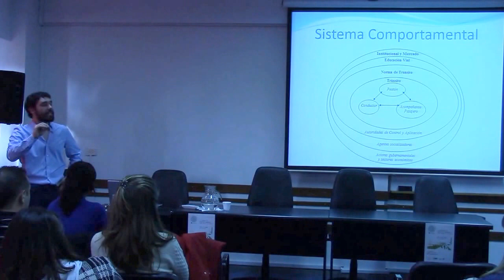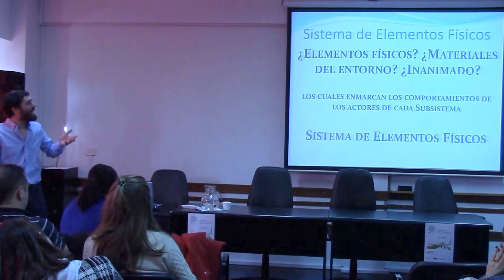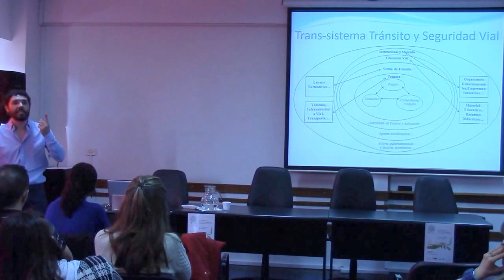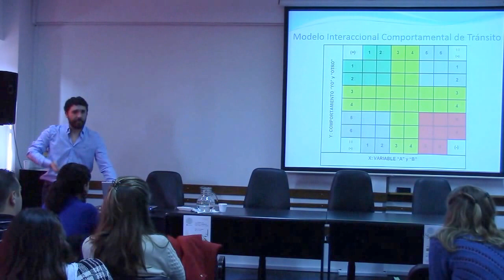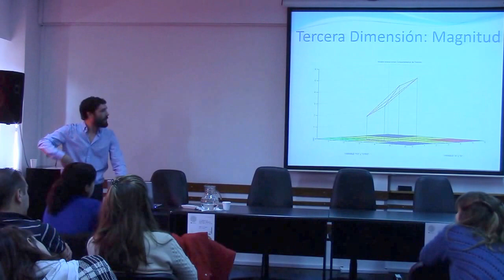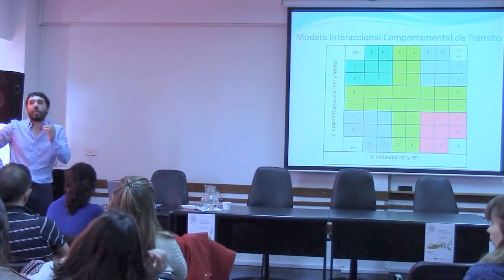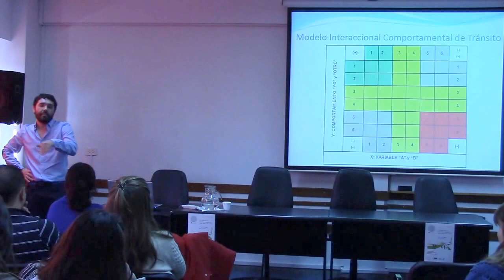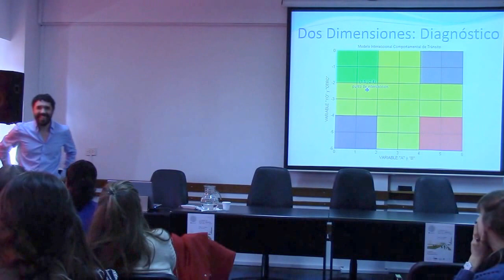Un nuevo paradigma para pensar el tránsito y la seguridad vial - Luciano Petit